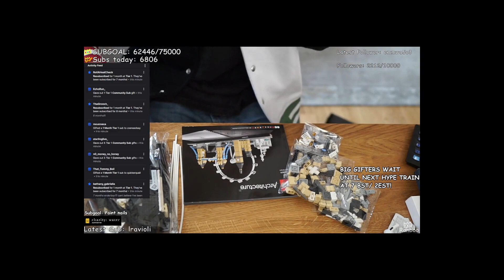glasses ( RanbooLive )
Follow RanbooLive on Twitch If you are a streamer and want your clip removed please let me know on my discord or by email.